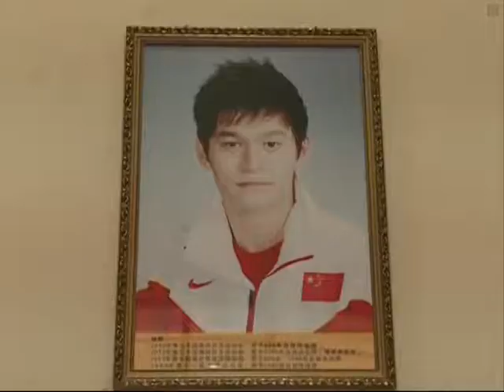Olympic medalist Sun Yang punished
China's star swimmer Sun Yang has been "punished for breaking a series of team rules." The punishment came after a recent report revealed that Sun has become involved in a relationship and has been skipping training sessions.